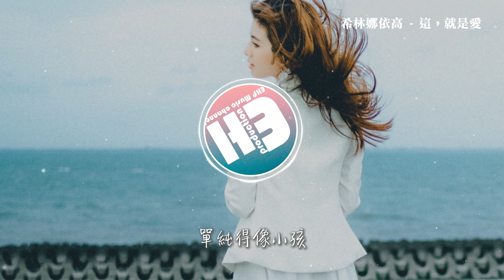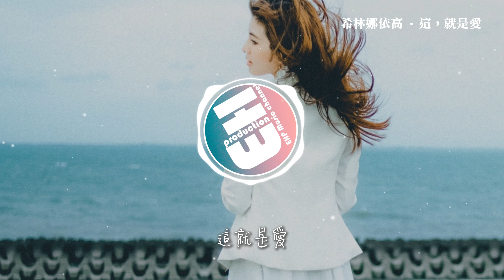希林娜依高 - 這，就是愛『月亮下的對白 單純得像小孩，你有好幾次問我那是什麼，這就是愛。』【動態歌詞MV】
❖歌詞在下面❖
演唱：希林娜依高
作詞Lyrics Written by：易家揚
作曲Music Composed by：曲世聰/文一丁
編曲Music Arranged by：侯江浩
配唱製作人vocal Producer by：陳旭侃KAN
製作人Song Produced by：郭豐琳/黨天佑/希林娜依高
吉他Guitar by：王旭東
和聲Backing Vocal Performed by：Jennykim金子
統籌 Coordinator：LD/陸宇
錄音工程師Vocal Recorded by：陳智斌
混音工程師Song Mixed by：BACKER X STUDIO
監制 Executive Producer：張人霽
原唱：張傑
推廣：張雅雪/宮軒宇/Suzuki
聯合宣推：「π」計劃
短視頻平台統籌：張天擇/趙硯博
短視頻平台宣推：Hannah青/葉登俊/洪利鵬
封面：陳 Yu 璇
製作公司：熱風環流
特別鳴謝：張傑/有為音樂
發行人：星空
發行方：果然樂動

可能回憶掉進了大海
可能有些往事回不來
可能歲月會偷走等待
愛了很久也許會分開
我們一同喜歡著現在
我們曾經被別人取代
我們都有類似的遺憾
所以一起漂流在人海
揮不去的陰霾
讓我為你掩埋
哭了一晚的你的樣子
從此都種在我的腦海
月亮下的對白
單純得像小孩
你有好幾次問我那是什麼
這就是愛
這就是愛
這就是愛
這就是愛
這就是愛
以為得到時間的青睞
以為旅途沒有了意外
以為每天都會說晚安
但是有你就沒有不安
因為想念比誰都厲害
因為寂寞會趁虛而來
因為愛的晴天和陰天
都在心裡同時地存在
揮不去的陰霾
讓我為你掩埋
月亮下的對白
單純得像小孩
這就是愛
這就是愛
這就是愛
這就是愛
這就是愛
這就是愛
這就是愛
這就是愛